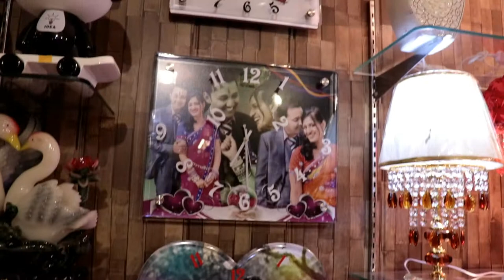Personalized gift items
GIFT ITEMS